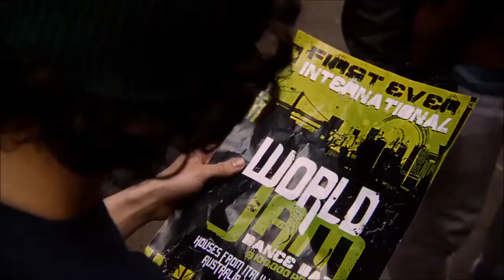Step Up 3D trailer